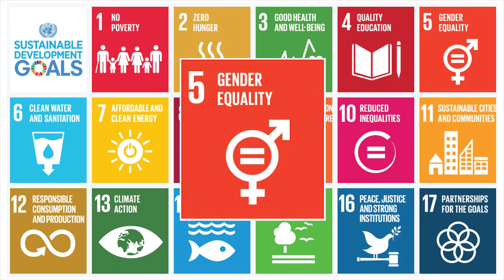THE OSASU SHOW FEATURING CAPTAIN IDRIS WADA GOVERNOR OF KOGI STATE